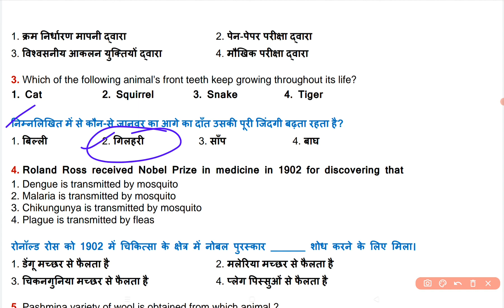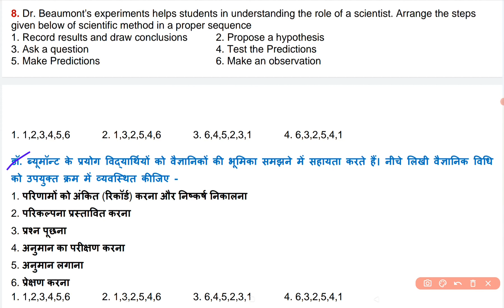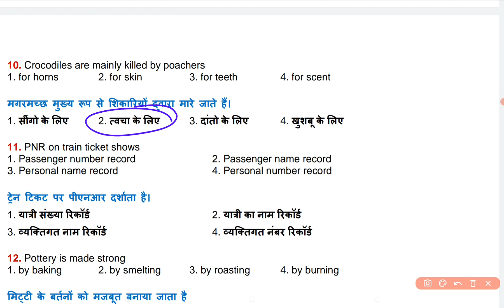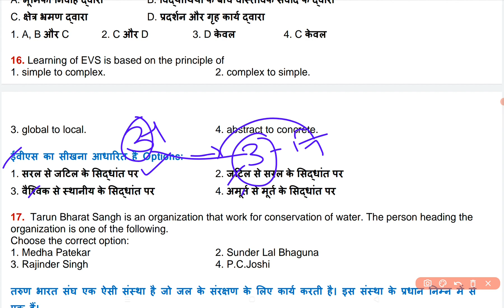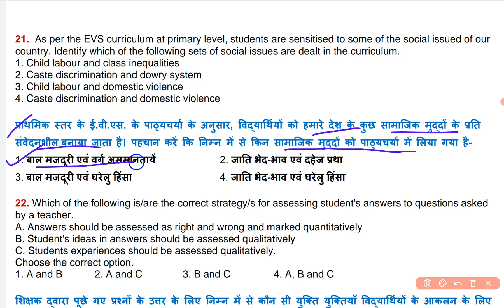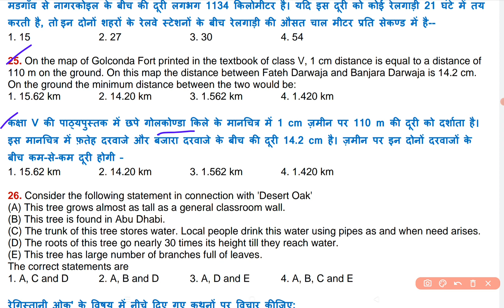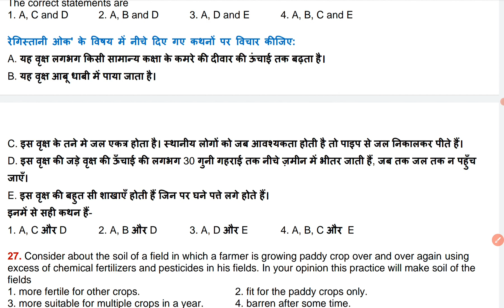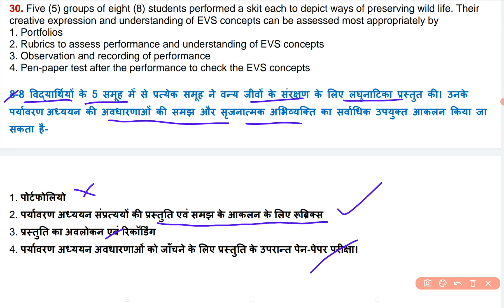EVS Practice Set Class-3/बार बार पूछे जाने वाले प्रश्न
EVS Ncert Practice Set-3/बार बार पूछे जाने वाले प्रश्न/यही से आयेगे पेपर/महत्त्वपूर्ण सवाल

CTET CTET Preparation
 CTET Hindi
CTET EVs
CTET math
 CTET English
CTET sst
CTET science